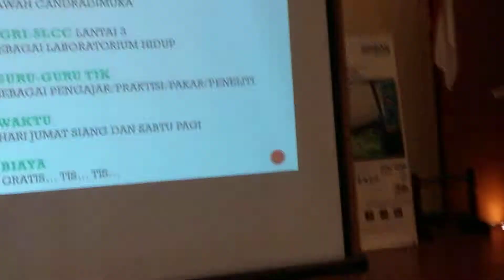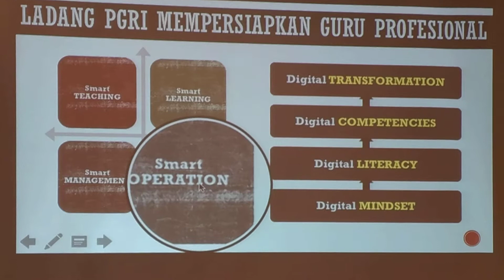KOGTIK; Menyambut Datangnya Mata Pelajaran Informatika 20180901 104338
Adalah rangkaian perjuangan komunitas guru TIK (Kogtik) dalam memperjuangkan hadirnya kembali Mata Pelajaran TIK, TIK akan hadir kembali namun konon namanya berubah menjadi Informatika, yang akan dimulai pada tahun pelajaran 2019/2020. Berbagai persoalan baru muncul dengan hadirnya pelajaran informatika diantaranya masalah SDM (Guru), Sarana dan Prasarana.  Seminar berlangsung di Gedung Guru (PGRI) Jakarta 1 September 2018.